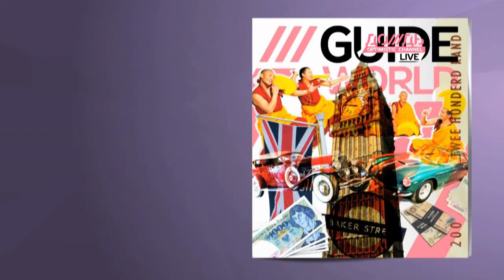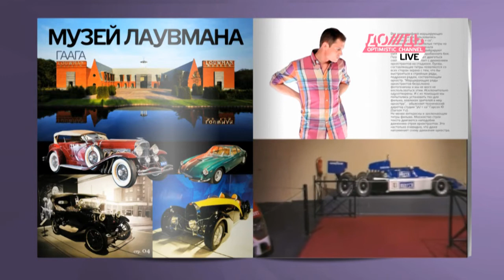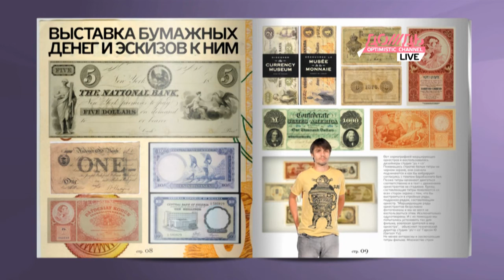МУЗЫ. Что делать за границей /// Телеканал ДОЖДЬ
Самые интересные культурные мероприятия за границей на этой неделе - прогулка по Лондону, музей автомобилей Лаувмана в Гааге, фестиваль монгольского фолк-рока. Дайджест от наших муз Ольги Шакиной и Анны Монгайт.